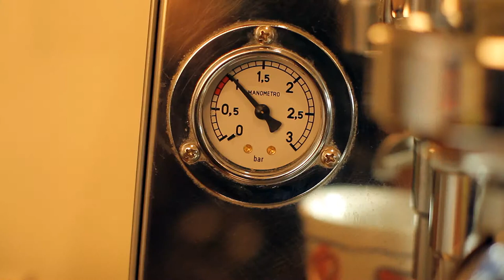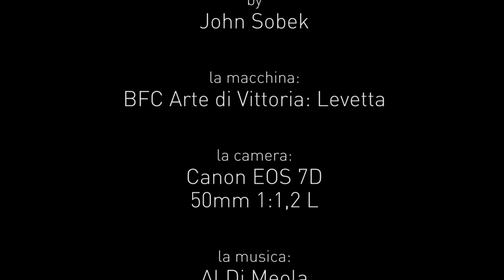a short coffee-break in the evening...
filmed during a short coffee-break
by
John Sobek

camera:
Canon EOS 7D +
ef 50mm 1:1,2 L

coffee-machine:
BFC Arte di Vittoria: Levetta